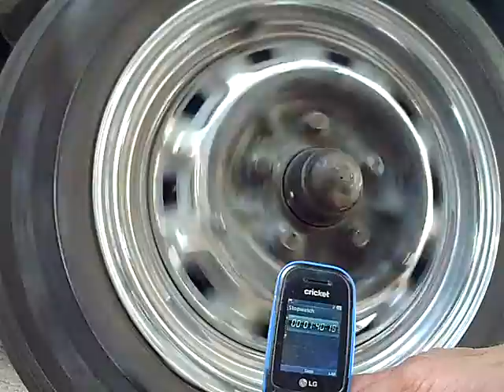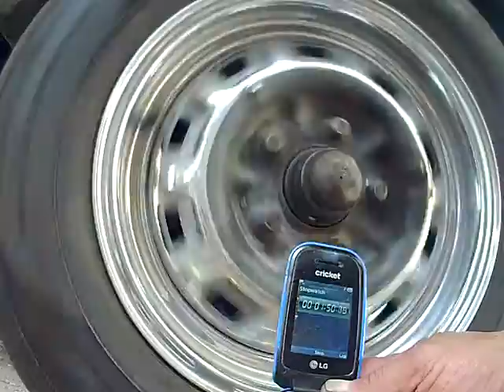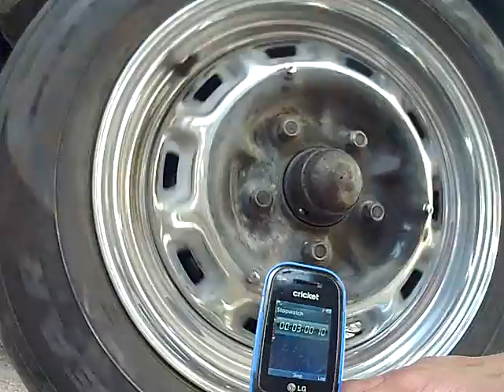1973 jaguar xj6 a testament to quality engineering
Un believable! Not a joke I was amazed ... Some people do care about the things they make!